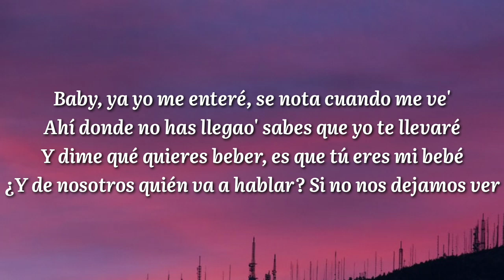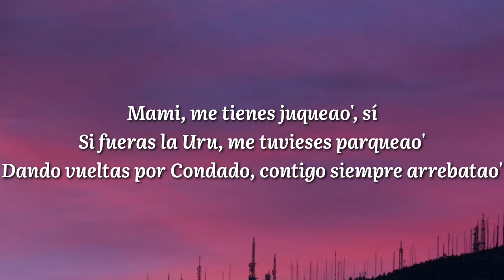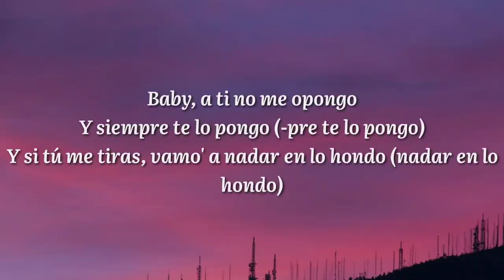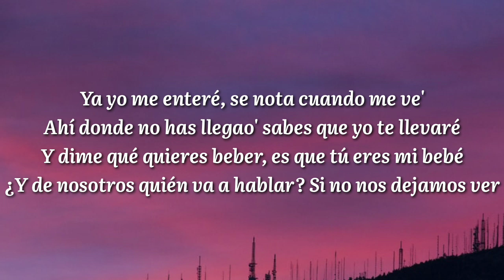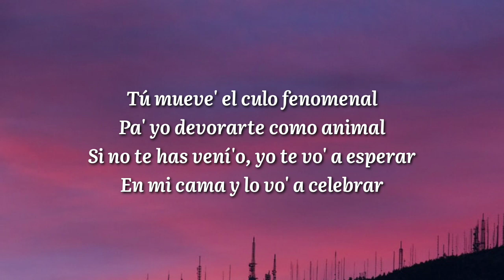BAD BUNNY x JHAY CORTEZ - DÁKITI (Letra/Lyrics)